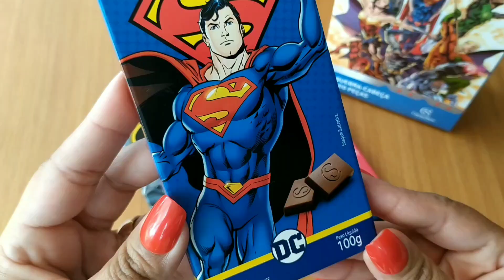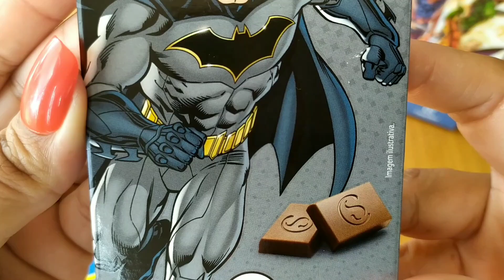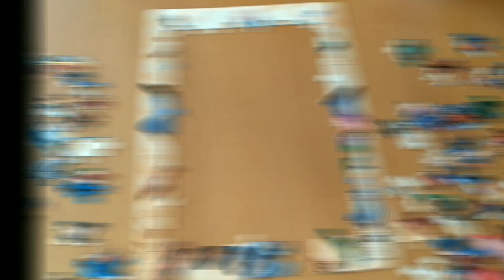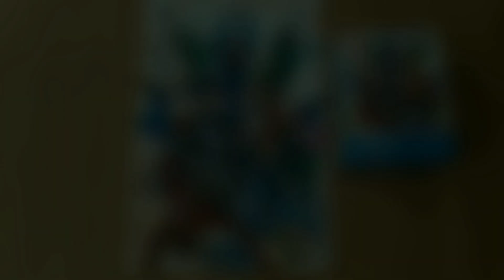LIGA DA JUSTIÇA | Tabletes Cacau Show SUPER HERÓIS Justice League